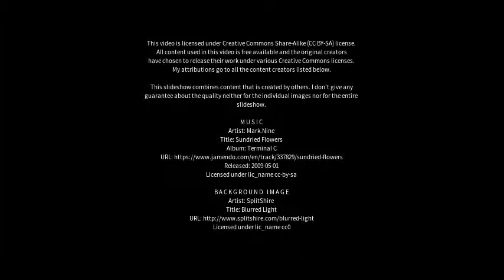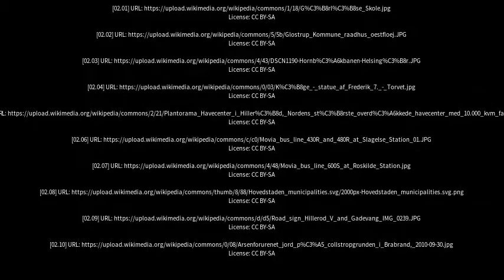Best places to visit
Best places to visit - Hillerød (Denmark) Best places to visit - Slideshows from all over the world - City trips, nature pictures, etc.